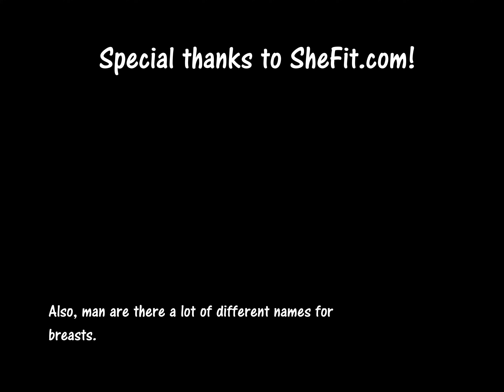Perfect Sports Bra for Large Breasts - SheFit Ultimate Sports Bra Review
FINALLY! A sports bra for us well-endowed gals! I tried out the SheFit Ultimate Sports Bra and put it to the test - sprints, burpees, clean & presses, box jumps...okay you get the picture. I am impressed and you will be too.

SheFit was designed by Sara Moylan, who appeared on ABC's SHARK TANK in 2016 with her husband Bob. Moylan said in an interview, "My pregnancy caused my breasts to greatly increase in size and I began skipping workouts due to the neck, back and breast pain - as well as the embarrassment from my chest bouncing uncontrollably. When I did work out, I would wear two or three bras at a time to compensate for the lack of support for my breasts.

That’s when I had the idea for a revolutionary new sports bra to solve my very personal problem. I set out to create a solution to my workout woes and created a prototype of the first fully custom-adjustable bra, a bra that would support and control my breasts during high impact workouts."

I've tried SheFit's ULTIMATE FLEX SPORTS BRA and the ULTIMATE FLEX SPORTS BRA. The bras are so supportive and fairly comfortable. While there's still bounce when you run and jump the bounce effect is minimal which made me feel supported.

In the past I've used Panache Marvel Underwire sports bra and while the support I felt from that was great, the underwire was uncomfortable at times. I also cannot tell you how much I appreciate the ability to easily adjust the straps on my SheFit bra. That's something the Panache is missing.

To get $10 off your SheFit bra use my referral

And buy my book, ME BEFORE MOM: PUTTING YOUR OXYGEN MASK ON FIRST